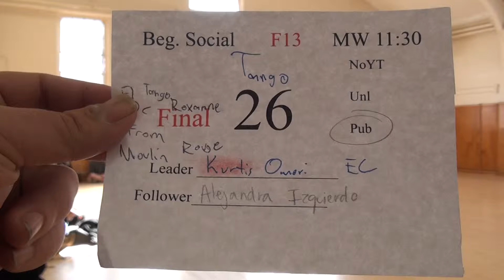SJSU F13 F BS11